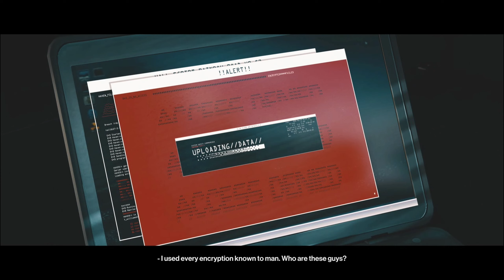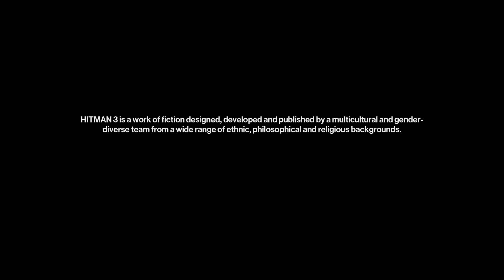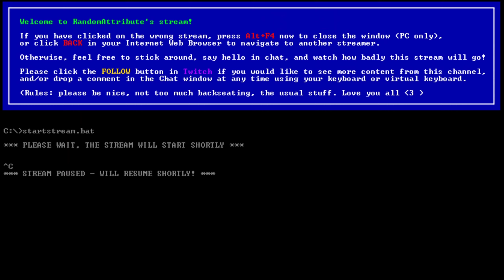Hitman 3 (100% mastery playthrough) - Day 118: in which I'm recovering from a terrible flu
Raw twitch dump - edited to fix a lengthy section of blue screen where OBS didn't switch back to the game and I didn't realise until much later.

✅ Elusive Target: The Gunrunner - Year 2 (video replay)
✅ Elusive Target Arcade: The Faux Pas

Featured contracts:
✅ Isle of Sgail - Attack Of The Red And Black (video replay)